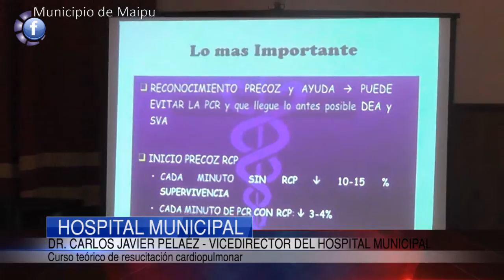HOSPITAL MUNICIPAL | Curso teórico de RCP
La secretaria de Salud y Acción Social conjuntamente con el Hospital Municipal llevan a cabo cursos de RCP (Resucitación Cardio Pulmonar). Los mismos están a cargo del Dr. Carlos Javier Peláez, la enfermera Susana Nieto y la Coordinadora Griselda Martínez. En esta primera etapa, repasaremos aspectos teóricos del mismo.